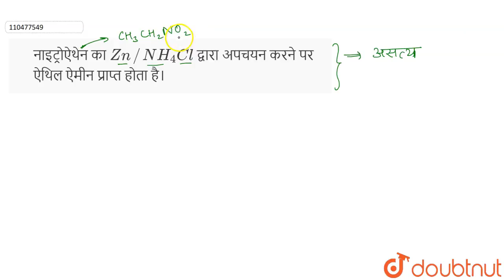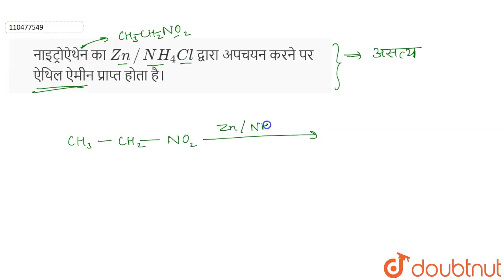नाइट्रोऐथेन का Zn//NH_(4)Cl द्वारा अपचयन करने पर ऐथिल ऐमीन प्राप्त होता है। | 12 | नाइट्रोजन यु...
नाइट्रोऐथेन का Zn//NH_(4)Cl द्वारा अपचयन करने पर ऐथिल ऐमीन प्राप्त होता है।
Class: 12
Subject: CHEMISTRY
Chapter: नाइट्रोजन युक्त कार्बनिक यौगिक
Board:UP Board

👉 Have Any Query? Ask Us.